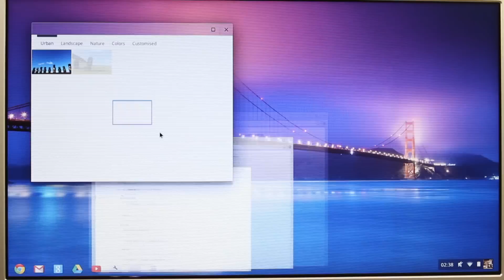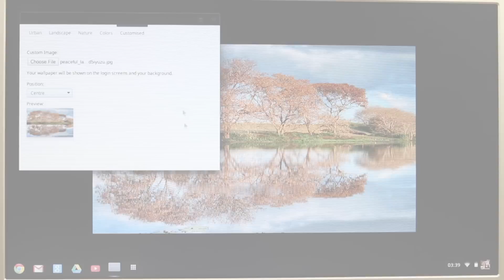How to change the wallpaper on Samsung Chromebook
This video shows you how to change the wallpaper on Samsung Chromebook.